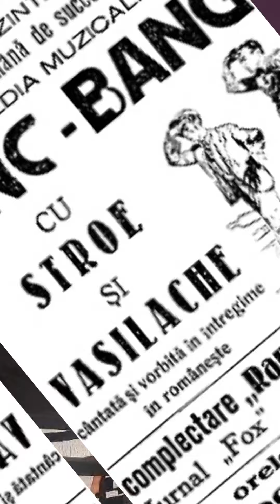Care a fost primul film românesc cu sonor - "Bing-Bang" (1935)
"Alo, alo, aici e radio - Stroe și Vasilache!" 🎙️

Astăzi, pe 1 noiembrie, sărbătorim Ziua Națională a Radioului și ne amintim de primul film românesc cu sonor, "Bing-Bang" (1935), cu marile vedete radiofonice ale perioadei interbelice, Stroe și Vasilache. 🎬

În anii '30, cinematografia românească era în plină dezvoltare, iar publicul era încântat de noile tehnologii. "Bing-Bang" a fost o producție 100% românească, cu echipament de înregistrare creat de inginerul Iulian Gartenberg-Argani. Stroe și Vasilache au fost implicați în regie, scenariu și coloana sonoră, iar premiera a avut loc pe 7 februarie 1935 la Cinema Arpa din București. 🎥

Deși criticii au avut păreri mixte, filmul a avut un mare succes, rulând cu casa închisă și ocupând locul 4 în topul filmelor anului. "Bing-Bang" a deschis calea pentru producțiile sonore autohtone și rămâne un moment important în istoria cinematografiei românești. 🌟

Dacă v-a plăcut acest video, nu uitați să dați like și să vă abonați pentru mai multe povești fascinante din lumea filmului. Până data viitoare, rămâneți curioși și explorați magia cinematografiei! 🎬✨
Sursă imagini și video:
Wikipedia, Big Bang 1935 Arhiva cinematografică